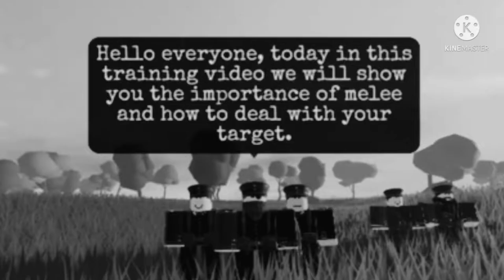Roblox Entrenched|Melee training video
Training video for melee combat in Roblox Entrenched.
Made for use in Die Armee Des Königs faction.